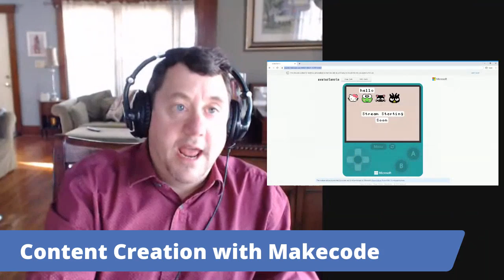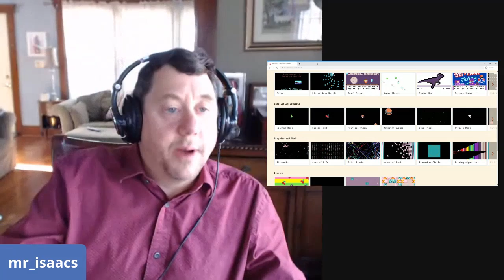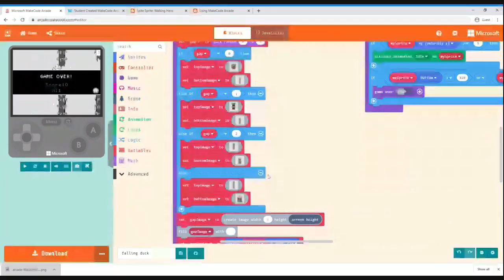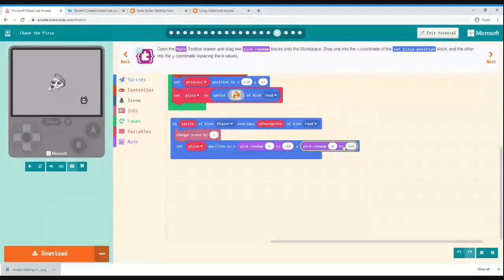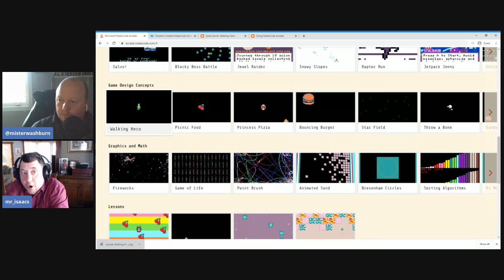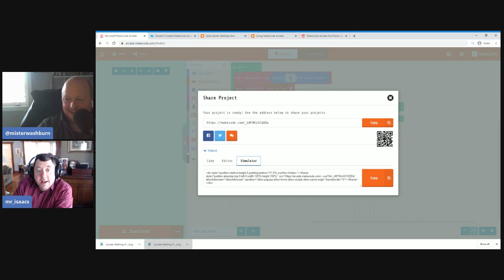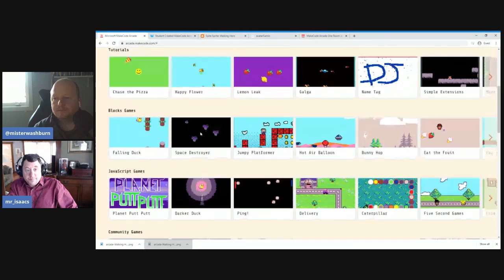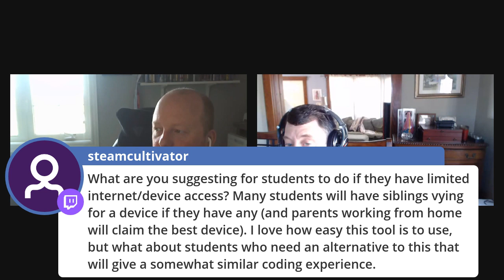Content Creation: MakeCode Arcade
Today's live stream on MSMakeCode MakeCode Arcade - learn to create retro games in Microsoft MakeCode Arcade! Also, today starts the makecode gamejam!